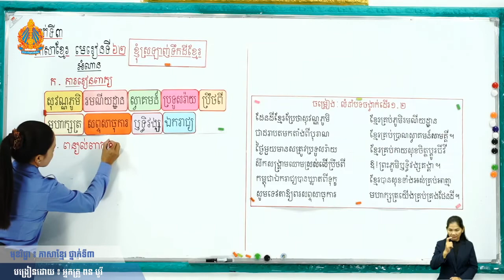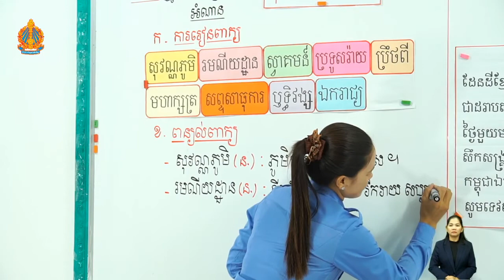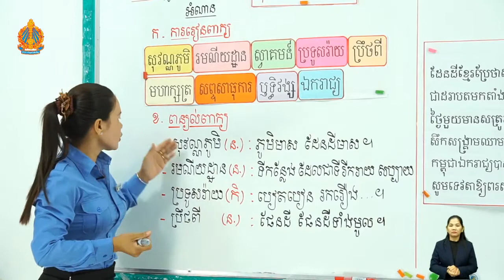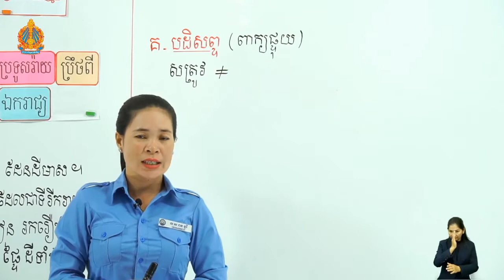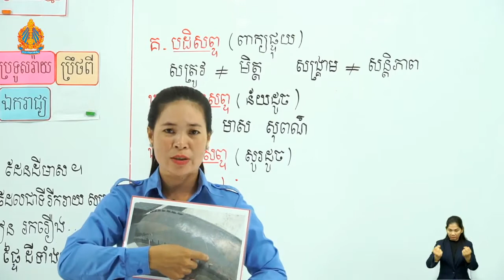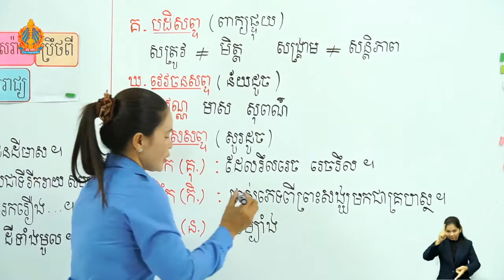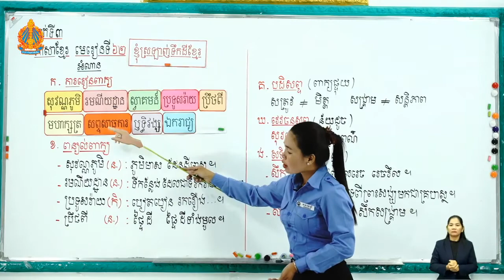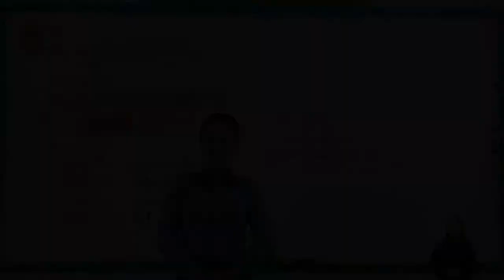3 k l 62 ខ្ញុំស្រឡាញ់ទឹកដីខ្មែរ ម៉ោងទី២